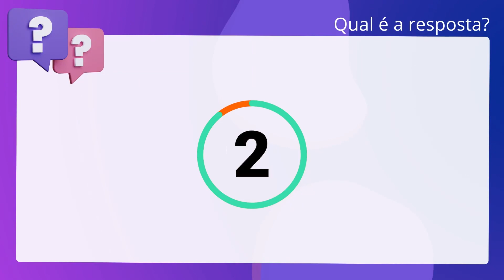QScon Direito: [Art. 29, IV, CERS] MPE-RS 2015 - Assessor - Bacharel em História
Art. 29, IV, CERS | MPERS 2015 | Assessor Bacharel em História

Relativamente aos direitos dos servidores públicos civis previstos na. Constituição do Estado do Rio Grande do Sul, é correto afirmar que a remuneração. do trabalho noturno somente será superior à do trabalho diurno se a atividade. desenvolvida for penosa, insalubre ou perigosa.

Gabarito: Falso